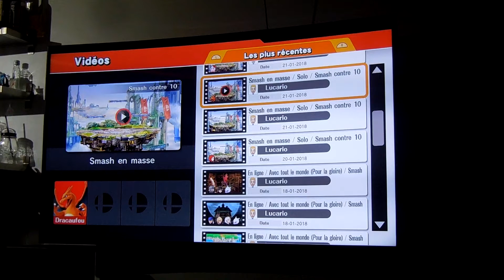SSB for Wii U - Multi-Man Smash - 10-Man Smash: Charizard 8.36